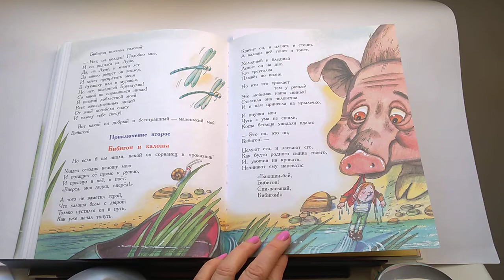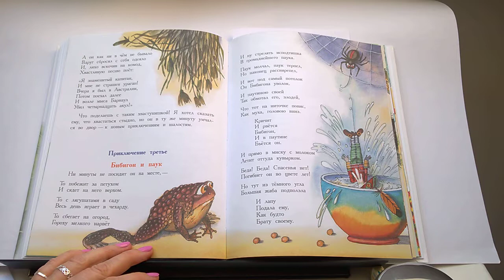67 Приключения Бибигона 2 К Чуковский 100 Сказок, сказки любимых писателейПочитай-ка